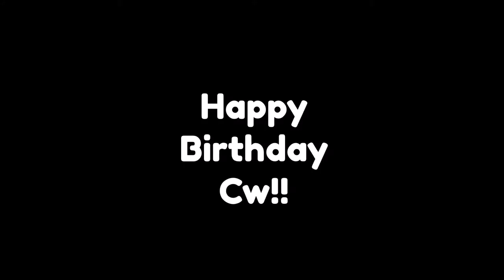Cai Wen's 18th bday vlog!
Cai Wen's 18th Birthday & she invited us to a evening of fun @ the Studio M Hotel in Clarke Quay. Thanks again cw!!

Apologies for the shaky footage :P And I'm such Broiler trash omg every one of my vlogs is made with their music